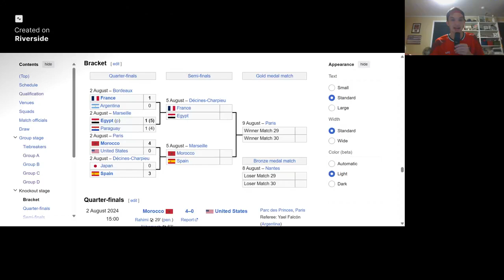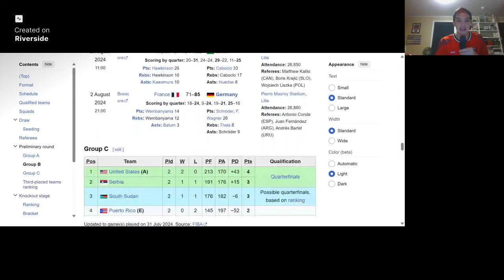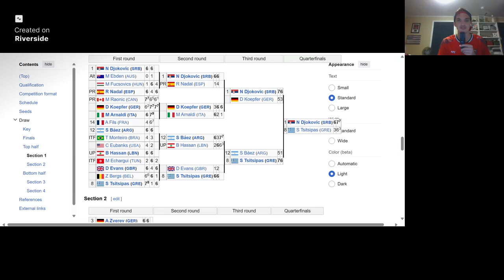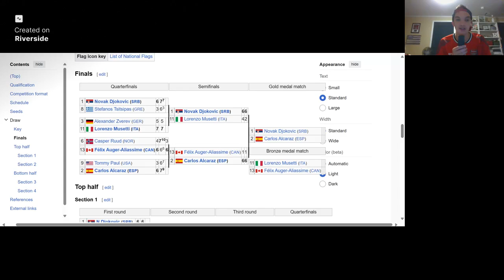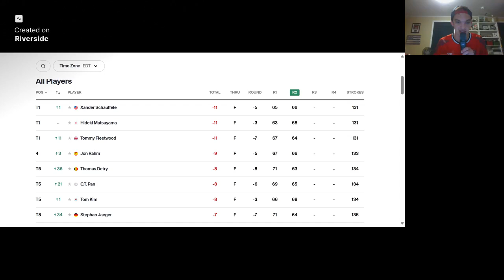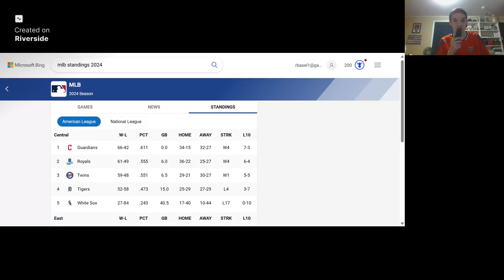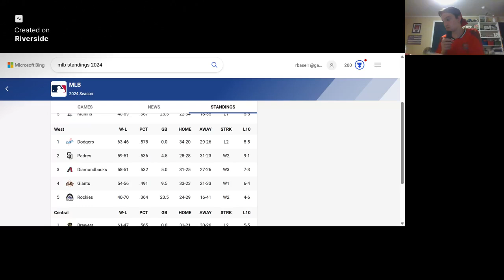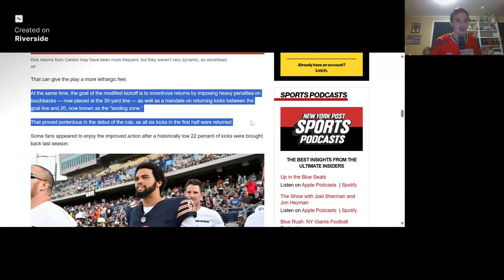The Robbie Basel Show 113 - 8/2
Robbie goes over some olympics, MLB standings and some brief thoughts on NFL new kickoff rules

Personal IG - @rbasel_11
Show IG - @TheRobbieBaselShow
Into The Stands IG - @IntoTheStands